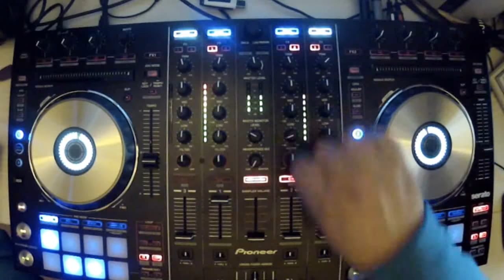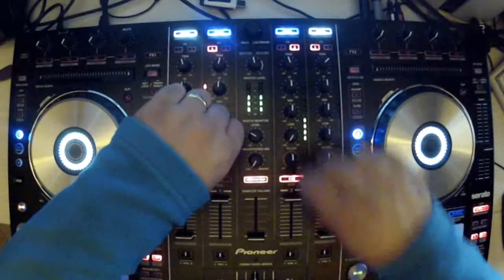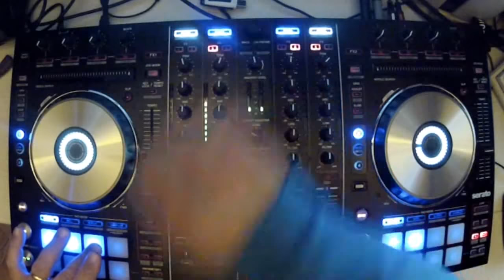PIONEER DDJ SX OLD MUSIC 1990/2000 2° DJ SET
PIONEER DDJ SX   OLD MUSIC 1990/2000  MY 2°  DJ SET A NEW CONSOLE.
PROGRESSIVE OLD E NEW,TRANCE,TECNO E COMMERCIAL SOUND